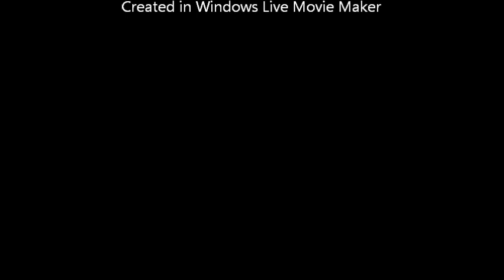Endeavor Shuttle Catherine Chung's photos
Endeavor Space Shuttle - San Francisco Flyby